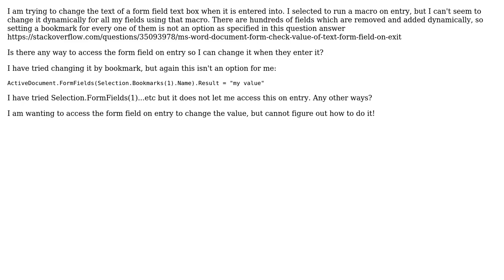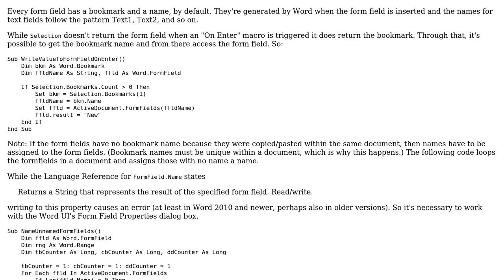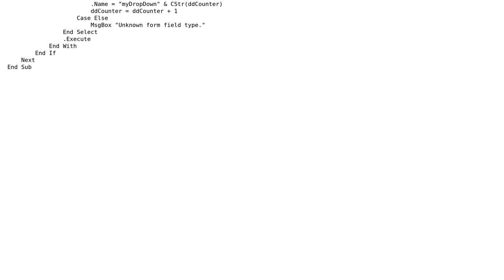How to change the text of a form field text box on entry of that text box?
With thanks & praise to God, and with thanks to the many people who have made this project possible! | Content (except music & images) licensed under CC BY-SA | Music | Images & others | With thanks to user Jake West user Cindy Meister and the Stack Exchange Network Trademarks are property of their respective owners. You are responsible for your own actions.